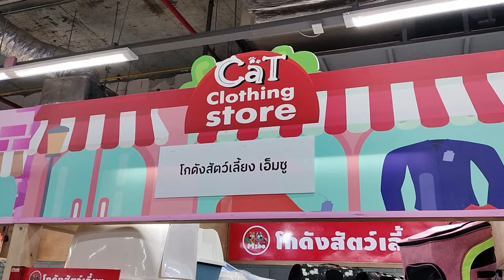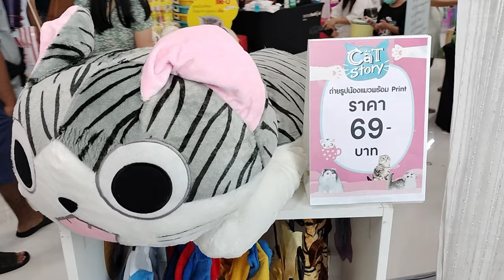Cat Story 2022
CAT STORY 2022 งานแมวแห่งปี กับการรวมแมวน่ารักๆหลากสายพันธุ์ นอกจากนี้ยังมีการออกร้านจำหน่ายอาหารและเสื้อผ้าสำหรับสัตว์เลี้ยง, จำหน่ายสุนัขจากฟาร์มโดยตรง

งานจัดวันที่ 21-24 เมษายน 2565 ลานกิจกรรม ชั้น 4 เซ็นทรัล หาดใหญ่

*บันทึกภาพบรรยากาศงานเมื่อวันที่ 21 เมษายน 2565